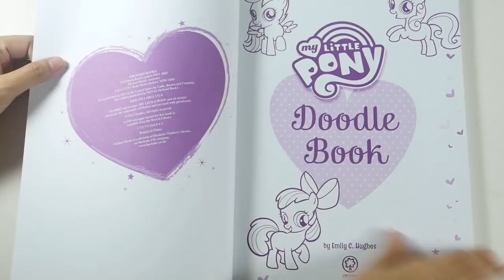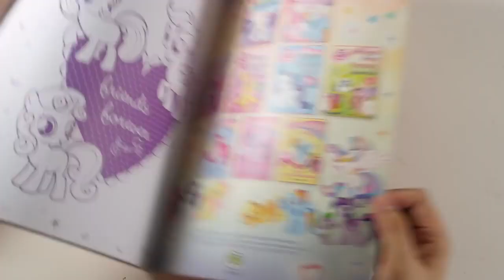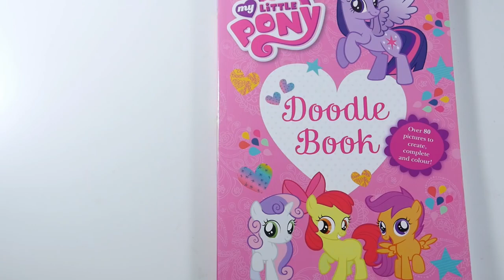MLP My little pony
MLP My little pony Activity book